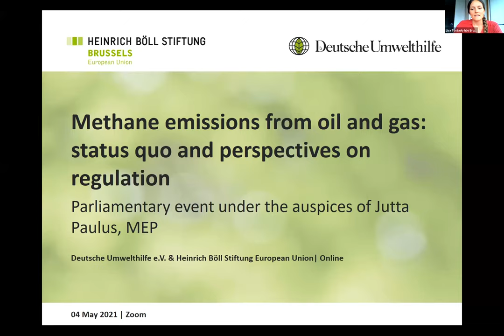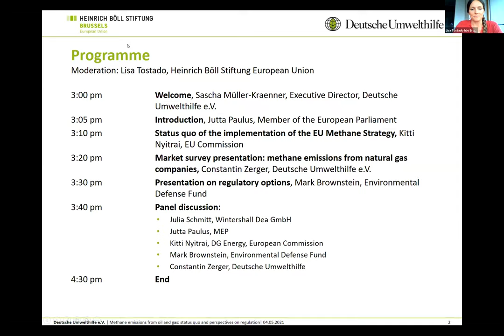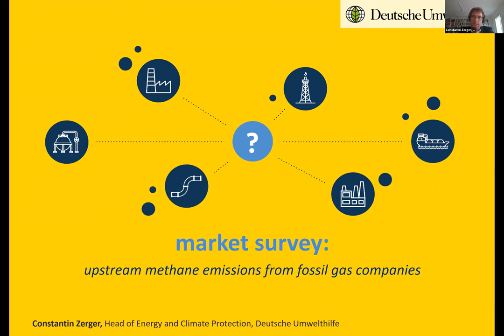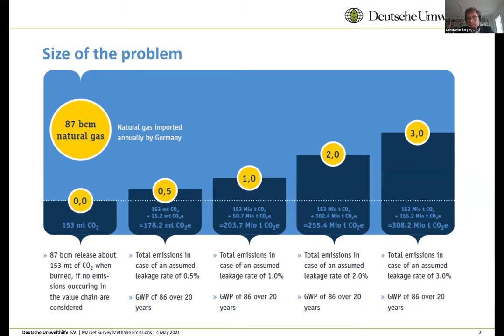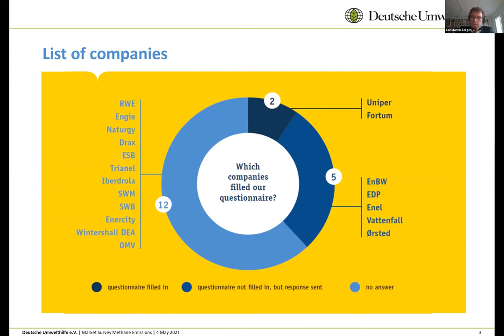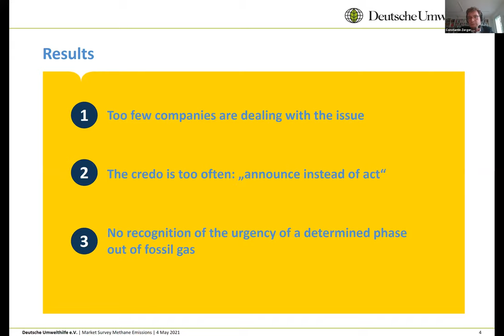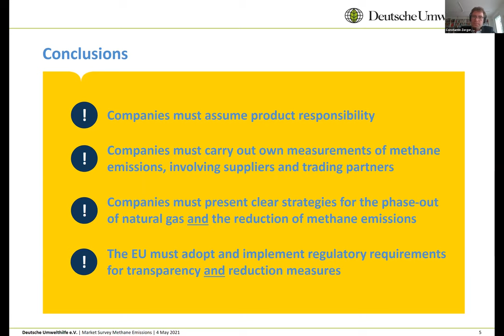Methane Emissions from Oil and Gas: Status Quo and Perspectives on Regulation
Deutsche Umwelthilfe (DUH, Environmental Action Germany), in cooperation with MEP Jutta Paulus (Greens/EFA) and the Heinrich-Böll-Stiftung European Union, organised the online event “Methane Emissions from Oil and Gas: Status Quo and Perspectives on Regulation” to discuss demands and options for EU regulation to reduce methane emissions from the oil and gas sector. DUH also presented findings from a market survey on upstream methane emissions from gas industry
Methane emissions from the oil and gas sector are a major contributing factor to climate change as the key component of fossil gas has a global warming potential 86 times higher than CO2. Regulating methane emissions in the oil and gas upstream supply chain as well as coal sector is therefore a powerful tool and urgent for mitigating GHG emissions and meeting climate targets.

It is important that upcoming EU legislation be binding and apply to the entire supply chain of the oil, gas and coal industries, including domestic sources and gas imports from third countries. Only if all measures apply to EU imports, wholesale and retail, the impact of methane emissions on the global climate can truly be addressed.

While an existing methane emissions reporting framework (OGMP 2.0) provides targets and definitions, additional legislation such as a mandatory performance standard or other requirements for gas volumes purchased by EU buyers and shippers can help harvest the low hanging fruits of methane emission reductions quickly.

What are next steps in implementing the EU Methane Strategy? What is the role of industry and what kind of actions does it take already? How can the entire supply chain of the oil, gas, and coal industry be included in the implementation of the EU Methane Strategy, including upstream emissions from third countries? What kind of legislation can help best to achieve methane emission reductions quickly? We discussed these questions with     Jutta Paulus MEP (Greens/EFA Group in the European Parliament), Kitti Nyitrai (Directorate-General for Energy, European Commission), Mark Brownstein (Environmental Defense Fund), Julia Schmitt (Wintershall Dea GmbH), Constantin Zerger (Deutsche Umwelthilfe), Sascha Müller-Kraenner (Deutsche Umwelthilfe) and Lisa Tostado (Heinrich–Böll-Stiftung European Union).